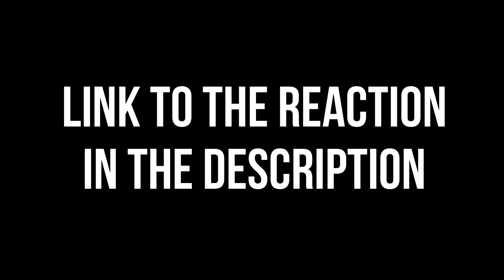Guardian reaction ep 24 UNEXPECTED DUSTER ACTION [link to full reaction in the description]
When are we getting the Lolita boy, Coffin face, Royal Lady and Little white Rabbit spinoff we deserve?

(I'm having a few issues with Vidyard, so just in case the link doesn't work, here is an alternative link to the video